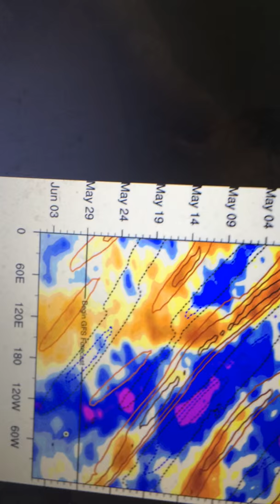Hurricane Andres still intensifying for now, could become a major hurricane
Hurricane Andres as of the last update, has 75 mph winds and a pressure of 990 mbar.